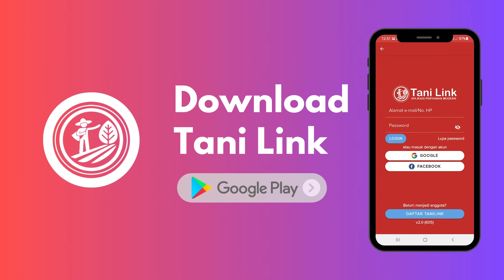Cara Memecah dan Memperbanyak Koloni Lebah Madu Klanceng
Lebah klanceng adalah salah satu spesies lebah madu yang memiliki banyak manfaat dan nilai julai yang tinggi. Berternak madu klanceng bukanlah hal yang sulit. Koloni lebah klanceng banyak ditemui di lingkungan sekitar. Pembudidayaannya bisa ambil dari alam atau pemisahan koloni dari stup lebah klanceng yang telah dimiliki. Budidaya lebah klanceng tidak memerlukan tempat yang luas, karena stup tempat koloninya hanya kecil. Lebah klanceng tidak memerlukan perawatan yang ketat. Dengan demikian budidaya lebah klanceng bisa menjadi bisnis sampingan maupun utama yang masih menjanjikan.

Backsound: On The Windy Road - Dan Lebowitz

📋𝙐𝙨𝙖𝙝𝙖 𝙖𝙩𝙖𝙪 𝙗𝙞𝙨𝙣𝙞𝙨 𝘼𝙣𝙙𝙖 𝙞𝙣𝙜𝙞𝙣 𝙙𝙞𝙡𝙞𝙥𝙪𝙩?